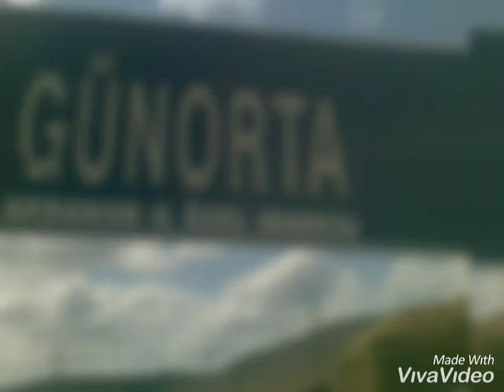musa eroğlu gönül dağına kar yagdı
Hazırlıyan nazım mert